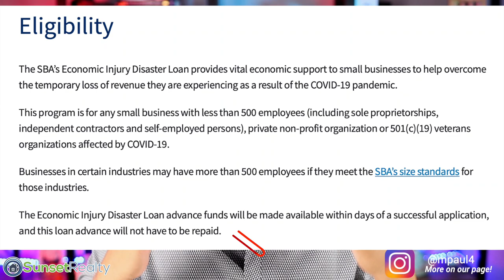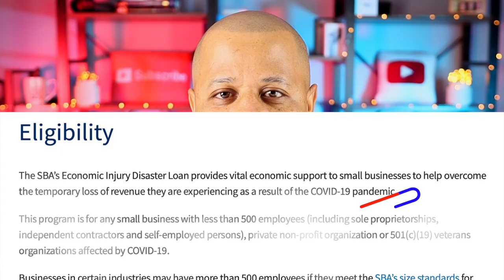Stimulus Check Update: Where Is The $10,000 Stimulus Package EIDL SBA Grant?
Stimulus Check Update This Week - Stimulus Package: Where Is The Stimulus Package $10,000 EIDL SBA Grant? | Stimulus Package
Stimulus Update: WHY You are NOT Getting The Stimulus package $10,000 EIDL SBA Grant | Stimulus Package
Updates on the stimulus checks, EIDL grants, PPP SBA update on when your $10k is coming
Start investing with Acorns today! Get $5 when you use my invite

🔴 Canon 90D

🔴Sigma 18-35mm F1.8 Art DC

🔵 DJI Osmo 3

💻Apple MacBook Pro 13-inch

🔴 RODE VideoMic Pro+

🔵 Neewer 2 Packs Dimmable Bi-Color 480 LED

🔴 Canon EF-S 18-135mm f/3.5-5.6 USM Lens

🔵 Rustic Triple Wide 5-Shelf Bookcase

🔴 70 Inches Professional Camera Tripod Monopod

🔵 Photography Continuous Softbox Lighting Kit

🔴 White Balance Card

🔵 USB Microphone

🔴 Wireless Microphone

🔵 Collapsible Green Screen